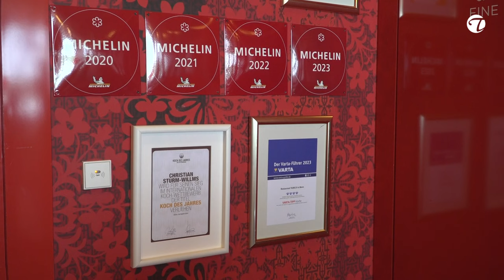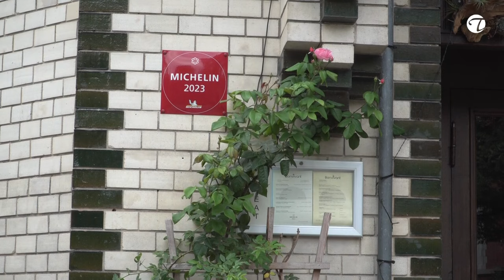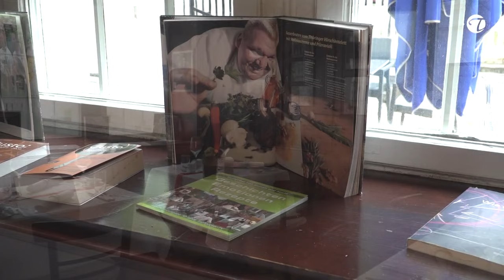Dabei sein! | @TopfguckerTV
Du bist Gastgeber aus Leidenschaft, möchtest Dein Image ausbauen und zeigen, warum es Wert ist Dich und dein Team zu besuchen? Dann nutze Topfgucker-TV als Multiplikator um neue Gäste zu erreichen, Dein Gastro-Konzept vorzustellen und einen kulinarischen Einblick zu geben.
Werde Teil der kulinarischen Reise zu empfehlenswerten Gastgebern bei Topfgucker-TV!